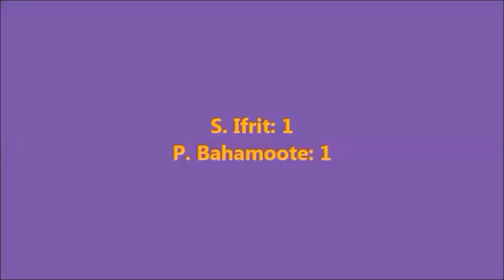Beyblade Shogun Steel: Pegasus Bahamoote vs Salamander Ifrit! (AMVBB Synchrome Battle)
Here are my next Epic Video! Share and Like this Video!